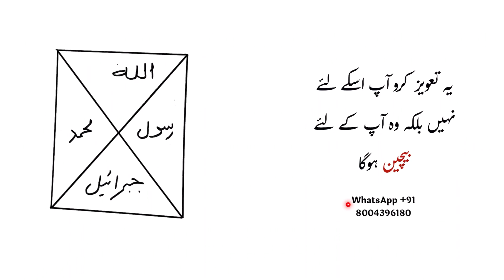ये तावीज़ करो - आप उसके लिए नहीं बल्की वो आप के लिए बेचैन होगा | Mohbbat ka noori taweez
करो - आप उसके लिए नहीं बल्की वो आप के लिए बेचैन होगा | Mohbbat ka noori taweez

Abbut this video | is video me ham ne bataya ahai ki agar ap ye taweez karen ge to ap ka pyar ap ko mil jaye ga ye bahut powerful amal hai |